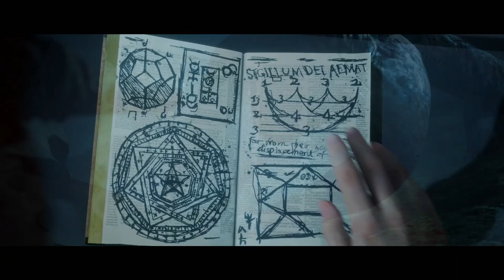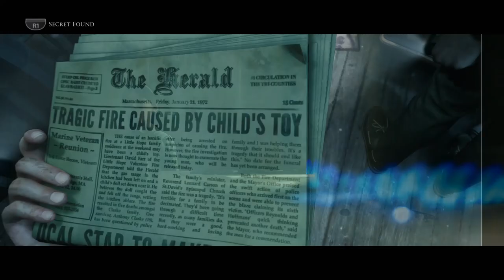Little Hope - Are The Ghosts Real?